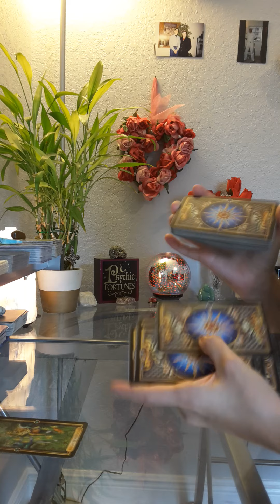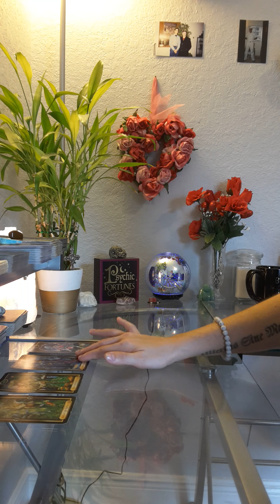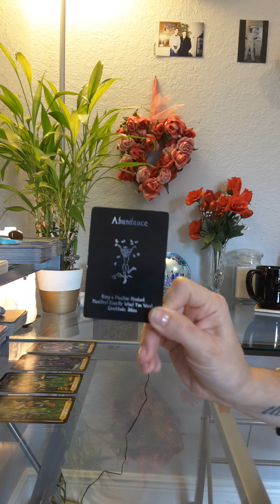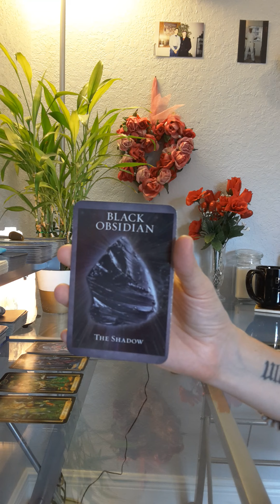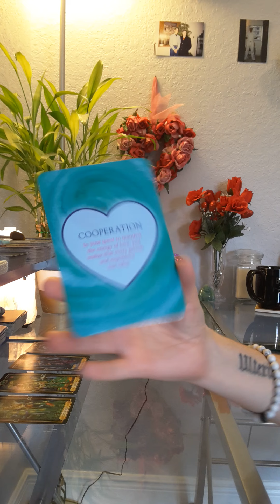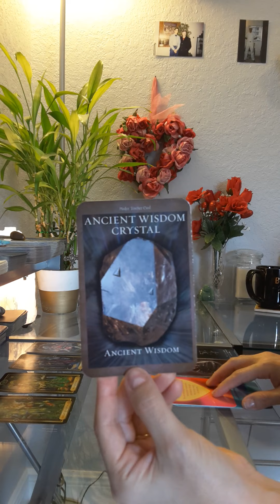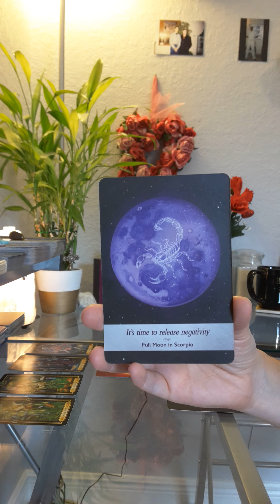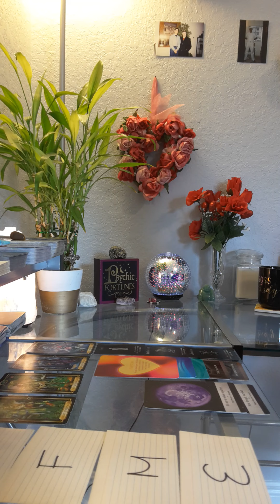Taurus Love Tarot Reading 🤗 They're single now & want to get together with you 🤗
Zelle: My email
(to buy and ship internationally)